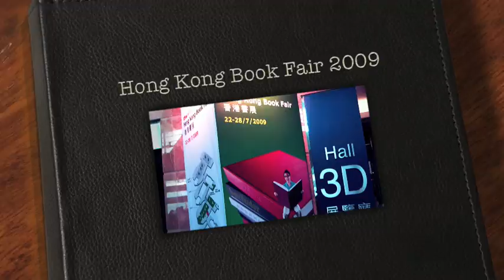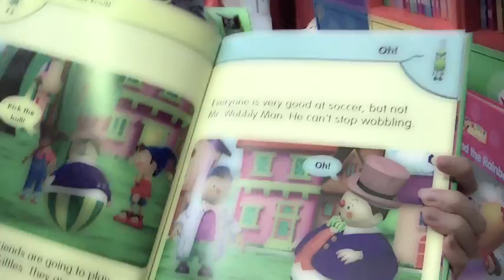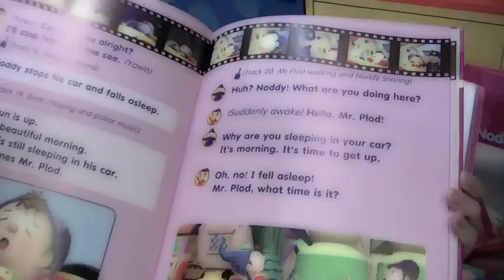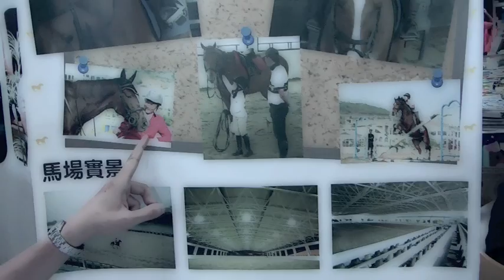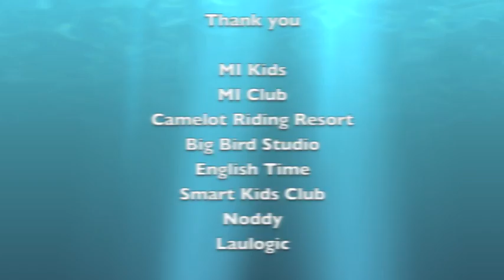Interactive learning Book Fair 09'-1 (Hong Kong) 互動學習圖書博覽會09'-1 (香港)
"互動學習圖書博覽會2009 (香港)"--香港書展2009紀錄影片拍攝於2009年7月25日在香港會展中心3/F (紀錄影片由FASHION OF DREAMWORLD 潮流★創意 TV 版權所有© 2009 L'idee Design Lifestyle.保留所有權利 broadcast designed by milly leung A filmed documentary of Hong Kong Book Fair 2009 on 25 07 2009 in HK convention Centre, Brought to you by FASHION OF DREAMWORLD 潮流★創意 TV copyright © 2009 L'idee Design Lifestyle. all rights reserved. Thank you to everyone who have contributed to this film documentary.